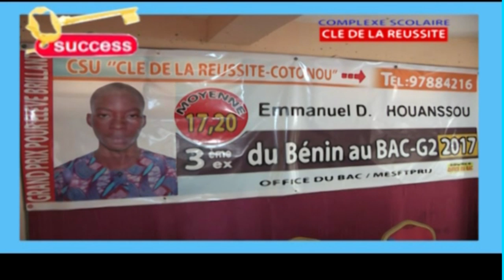SPOT CLE ECUREUIL ORTB